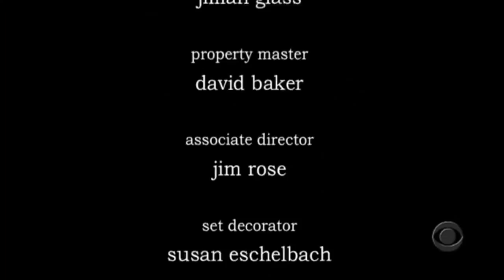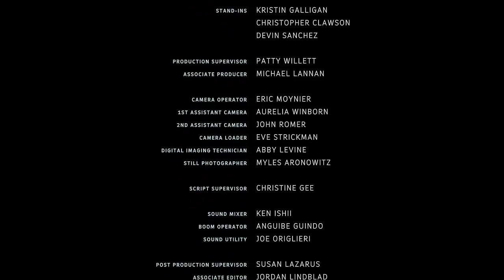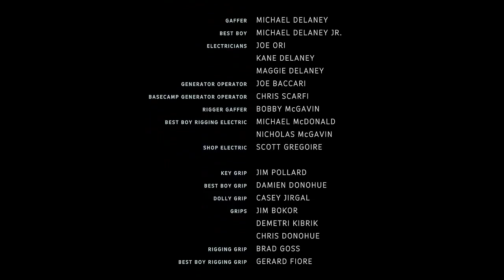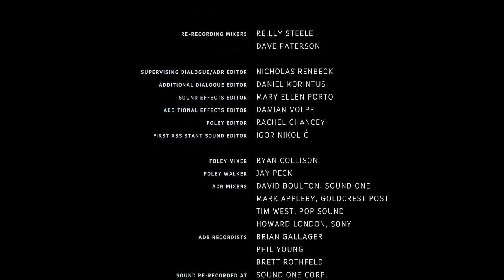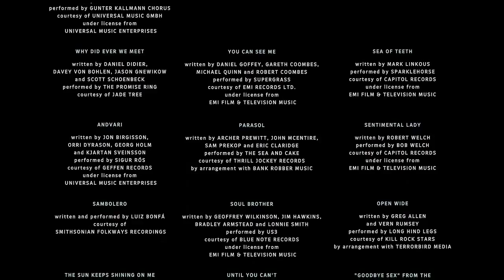La isla 1½ !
This is what you haven't seen from the Isla series. All hidden footage that was never ment to be shown.
Could not give the film the name la isla tropical 2, because it is not originally planned for that, and in the making this was supposed footage for la isla tropical 1 - the original film.
Edited in one week, filmed mainly during summer of 2013.
Featuring:
Zenja Potapov
Kai Bond
Samuel Ærø
Aleksander Waage
Erlend Arnsten
Daniel Josefsen
Kaleb Haile
Anders Dahlin Flingtorp
Lasha Sidamonidze
Osman Gadajev
Nils Olav Sørli
chechnya